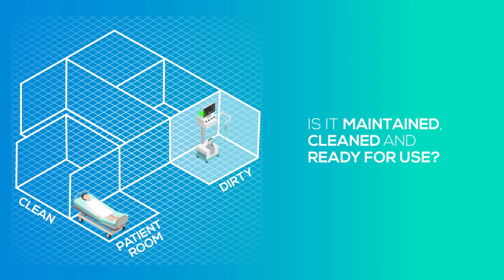What Can RTLS Do for Your Hospital?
Real-time location services (RTLS) give healthcare facilities a complete, accurate picture of what’s happening inside their buildings - from asset location and utilization to the activity of the patients and staff inside. With more actionable insights, hospitals and clinics can optimize patient throughput, space utilization, workforce management as well as equipment utilization, while informing compliance requirements.